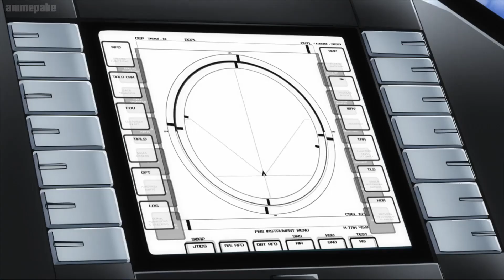Mobile Suit Gundam 00 #2 || The Union authorized use of military force against Taribia [機動戦士ガンダム00]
In the distant future, mankind's dependence on fossil fuels will lead to their complete depletion, an energy crisis unlike anything the world witnessed. Out of retaliation and fear, humanity began focusing at an alternative source of energy: solar power. Different nations have united together to form three major factions—the Union of Solar Energy and Free Nations, the Advanced European Union, and the Human Reform League. Each of these sectors has access to a solar power generator, which gives them limitless energy.

As a result, countries that were once dependent on the sale of fossil fuels are now plunged in poverty, leading to years of warfare and internal strife over the control of solar energy. Amid this chaos, an unknown paramilitary organization appeared identifying themselves as "Celestial Being," aspire to end all warfare through armed intervention by using mysterious and technologically advanced Mobile Suits known as Gundams.

Mobile Suit Gundam 00 follows the story of Celestial Being's Gundam Meisters Setsuna F. Seiei, Lockon Stratos, Allelujah Haptism, and Tieria Erde. These four dive into the devastating battle between the three superpowers to accomplish their goal of changing the world.